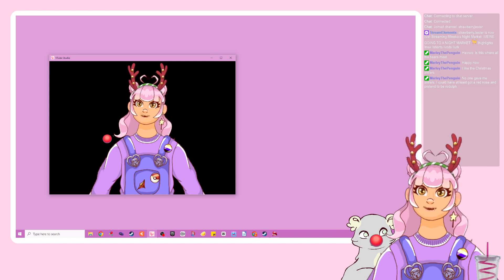WE'RE GOING TO A NIGHT MARKET 🐈 (Mineko's Night Market) Part 1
🐻Original Stream🐻
20/12/2023